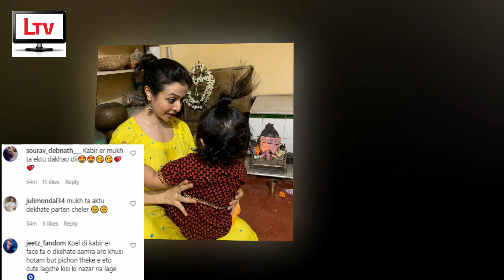শ্রীকৃষ্ণ সাজে কোয়েল পুত্র! ছেলের সঙ্গে কোয়েলের প্রথম জন্মাষ্টমী | Koel celebrates Janmashtami 2021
Koel Mallick celebrates Krishna Janmashtami with son Kabir 2021. Koel Mallick with Kabir New Photo 2021.